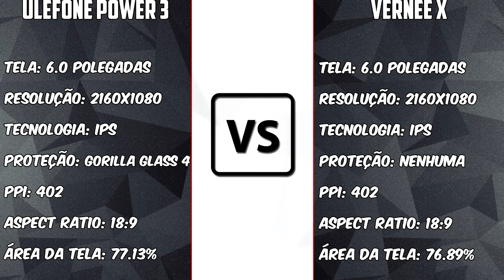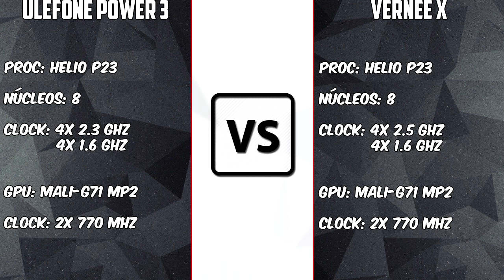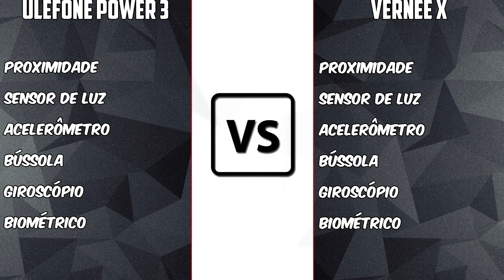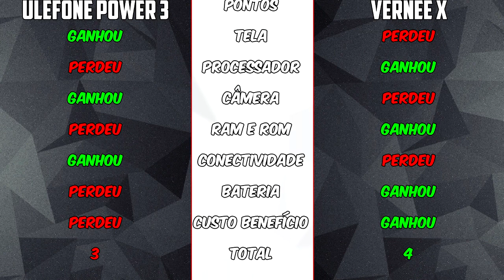Ulefone Power 3 VS Vernee X [COMPARATIVO] Baterias e telas infinitas, quem é melhor | BigTech